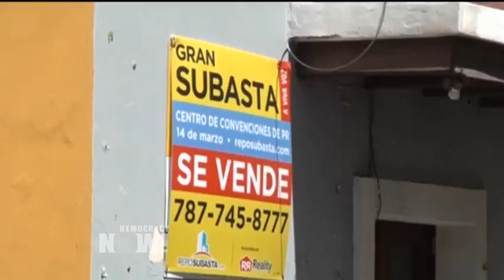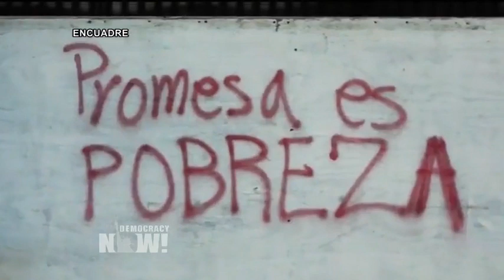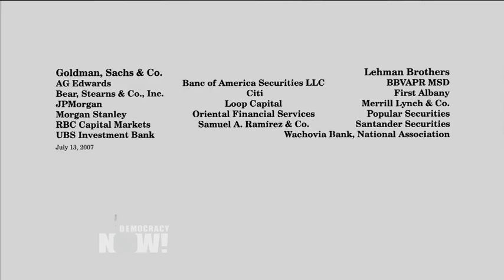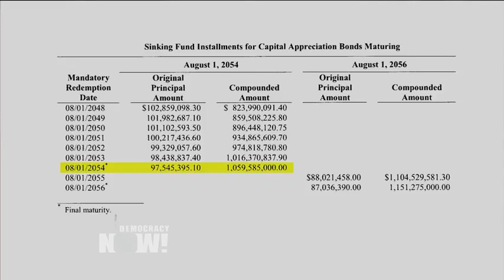Puerto Rico's Payday Loans: The Shocking Story Behind Wall Street's Role in Debt Crisis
- On June 30, President Obama signed into law the PROMESA bill, which will establish a federally appointed control board with sweeping powers to run Puerto Rico’s economy. While the legislation’s supporters say the bill will help the island cope with its debt crisis by allowing an orderly restructuring of its $72 billion in bond debt, critics say it is a reversion to old-style colonialism that removes democratic control from the people of Puerto Rico. But does Puerto Rico really owe $72 billion in bond debt—and to whom? A stunning new report by ReFund America Project reveals nearly half the debt owed by Puerto Rico is not actually money that the island borrowed, but instead interest owed to investors on bonds underwritten by Wall Street firms including Goldman Sachs, Citigroup, Merrill Lynch and Morgan Stanley. While the Puerto Rican people are facing massive austerity cuts, bondholders are set to make mind-boggling profits in what has been compared to a payday lending scheme. For more, we speak in San Juan, Puerto Rico, with Carlos Gallisá, an attorney, politician and independence movement leader. And in New York, we speak with Saqib Bhatti, director of the ReFund America Project and a fellow at the Roosevelt Institute. He is co-author of the new report, "Puerto Rico’s Payday Loans."